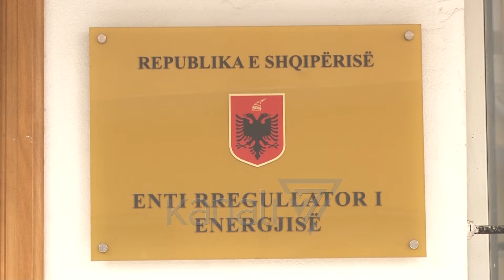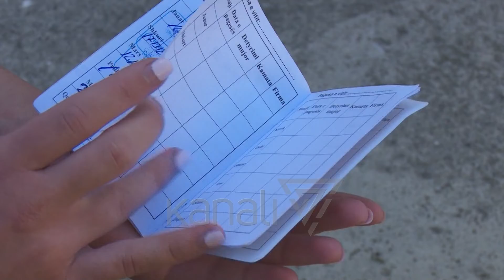ENERGJIA, FASHA HIQET NËSE BIE SHI - News, Lajme - Kanali 7